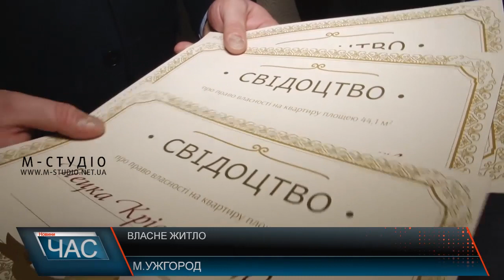Власне житло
Троє дітей-сиріт отримали власне житло в обласному центрі. Ключі та сертифікати про право власності на квартири отримали ужгородки з числа дітей-сиріт, які перебували на квартирному обліку Ужгородської міської ради. Довгоочікувані документи ужгородкам вручили вже у новому житлі.